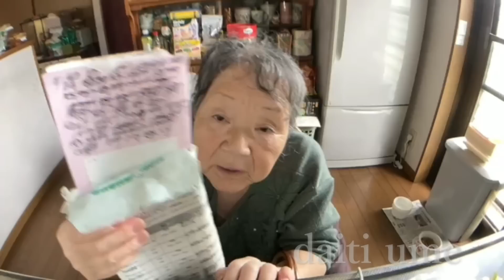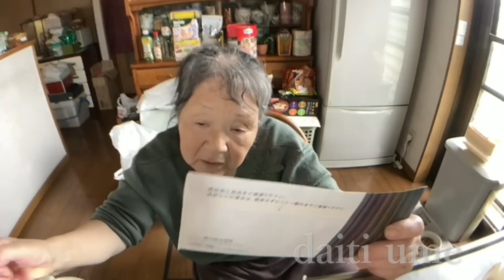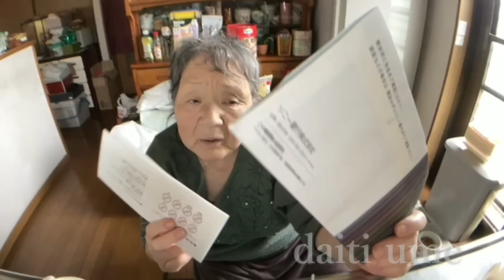【関慎吾】 良枝 慎吾に届いたものに関家騒然！ 20230614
良枝の城が騒がしい！